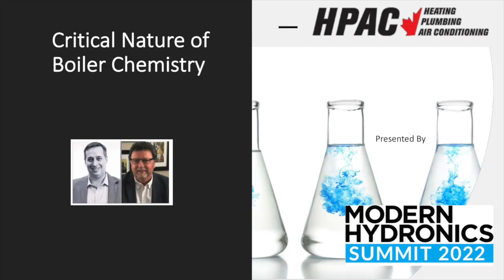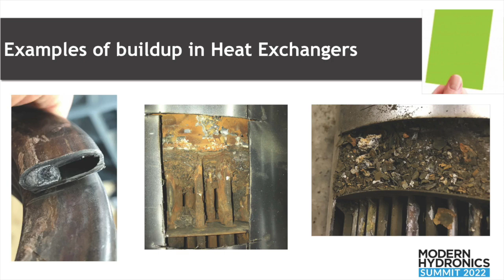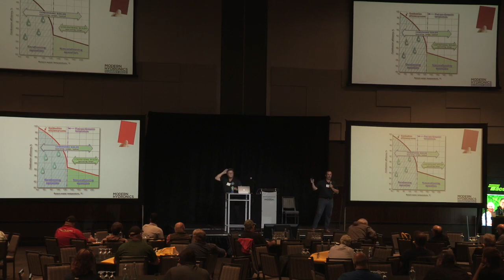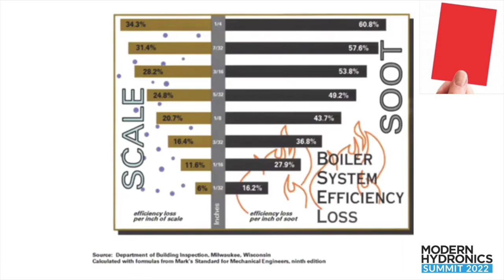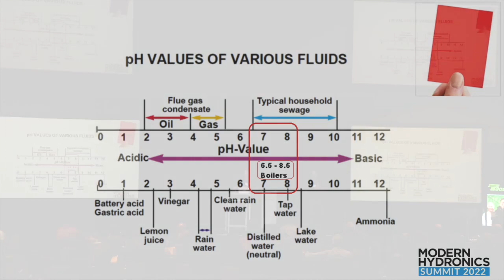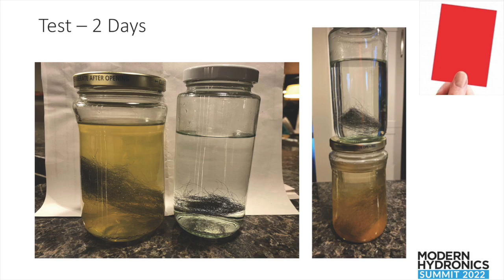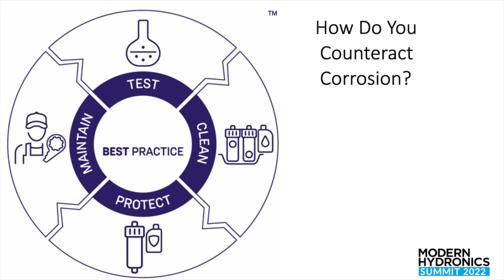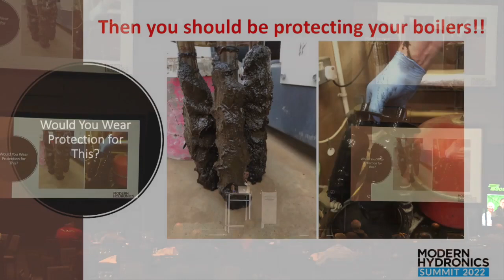Modern Hydronics Summit 2022: "Critical nature of Boiler Chemistry"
Recorded live at the Modern Hydronics Summit presented by HPAC magazine on September 15th, 2022, Brian Morgan and Jeff House take a deep dive into boiler chemistry and the necessary steps required to ensure your hydronic heating systems are aligning with manufacturer warranty requirements and providing reliable, long-lasting, results for your clients.